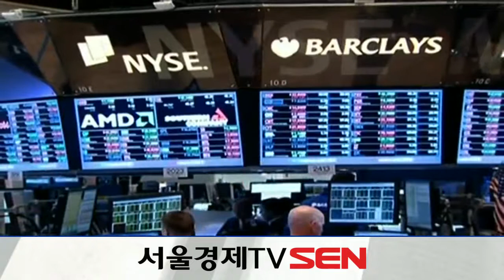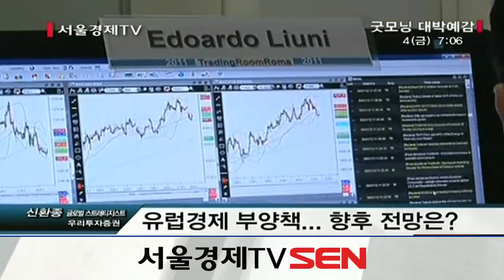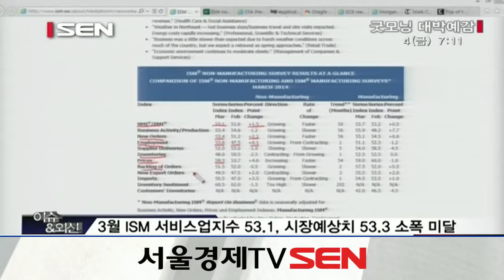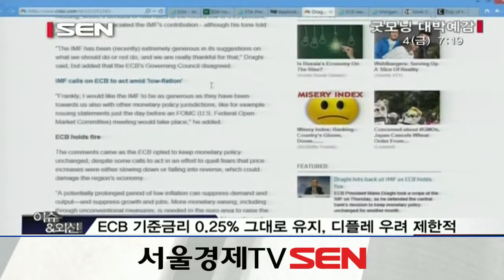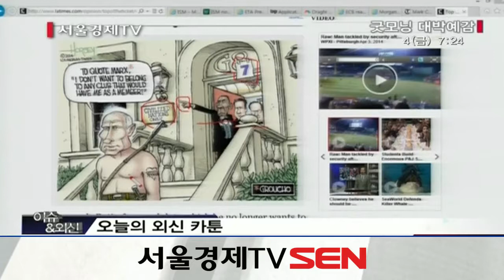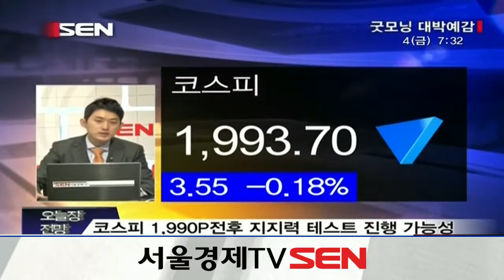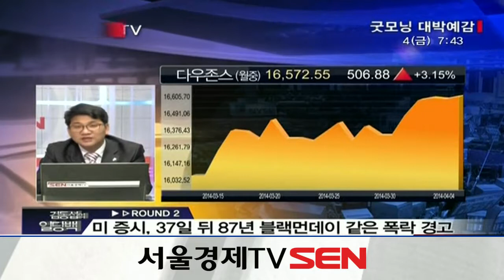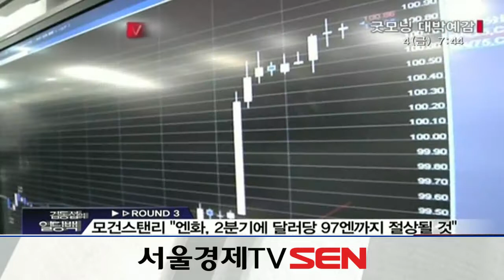20140404_굿모닝 대박예감_762회